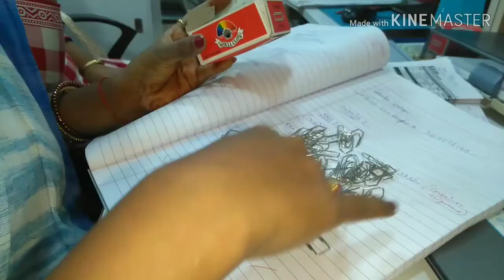আমার জীবনের একটি নৈমিত্তিক দিন || প্রিয়া পাগলামির সাথে || Bengali Vlog || Vlog 6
আমার জীবনের একটি নৈমিত্তিক দিন || প্রিয়া পাগলামির সাথে